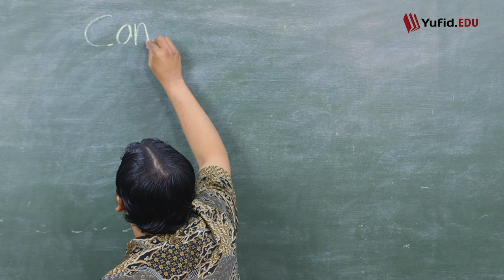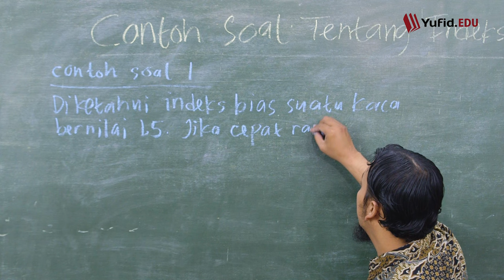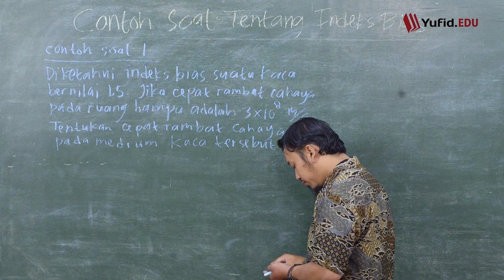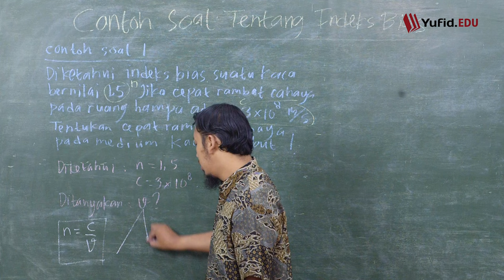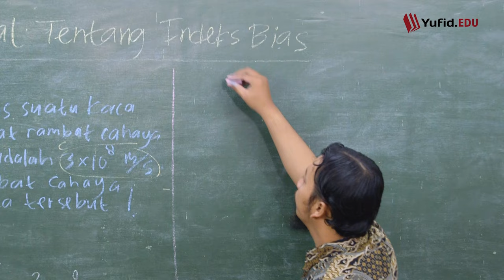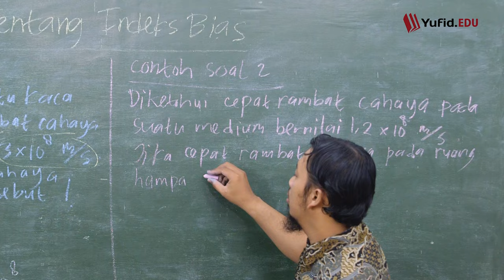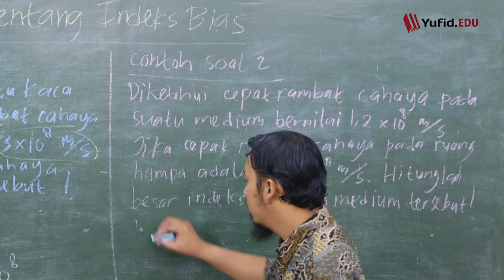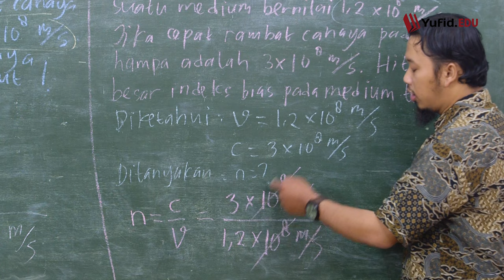Contoh Soal Indeks Bias (Belajar Fisika SMP Kelas 8) - Kak Hasan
Pembiasan cahaya adalah peristiwa pembelokan arah rambat cahaya saat melewati batas dua medium yang memiliki kerapatan optik berbeda. Di antara istilah yang berhubungan dengan pembiasan cahaya yaitu indeks bias atau refractive index, cepat rambat cahaya atau laju cahaya, dan satuan kecepatan cahaya. Sebagai contoh, indeks bias kaca plan paralel adalah 1,5100 dan kecepatan cahaya di ruang hampa adalah 3x10⁸ m/s.

Bagaimana cara menghitung kecepatan cahaya? Dan bagaimana cara menentukan indeks bias? Simak contoh soal perambatan cahaya berikut ini.

1. Jika diketahui indeks bias kaca adalah 1,5 dan cahaya di ruang hampa memiliki kecepatan 3x10⁸ m/s, berapa cepat rambat cahaya pada kaca tersebut?
Menggunakan rumus kecepatan cahaya:
v = c/n
v = (3x10⁸ m/s) /(1,5)
v = 2 ×10⁸ m/s

2. Jika diketahui cepat rambat cahaya pada suatu medium bernilai 1,2 ×10⁸ m/s dan kecepatan cahaya di ruang hampa 3x10⁸ m/s, berapa nilai indeks bias medium tersebut?
Menggunakan rumus indeks bias:
n = c / v
n = (3x10⁸ m/s) / 1,2 ×10⁸ m/s
n = 2,5

Semoga bermanfaat.